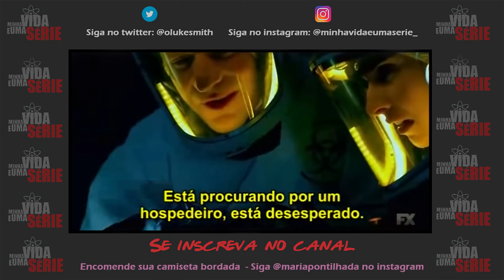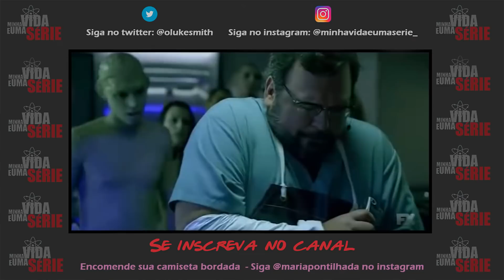VALE A PENA começar a assistir THE STRAIN | Vai Que Eu Gosto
Na última live foi sorteada a série de terror The Strain que é dirigida por ninguém menos que Guilhermo Del Toro.

Vem ver se voce gosta dessa serie.

Torne-se um apoiador do canal: apoia.se/minhavidaeumaserie

Meu mais profundo agradecimento aos apoiadores que acreditam no canal: Rafael Aquino, Ana Paula Amaral, Janaina Sá, Manoel Neto, Tiago Pontaldi, Alender Gomes e Miqueias Batista de Oliveira.